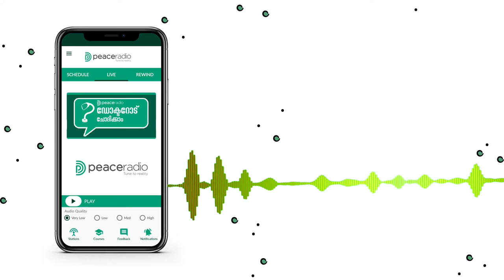ഡോക്ടറോട് ചോദിക്കാം | Peace Radio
പീസ് റേഡിയോ
ഡോക്റ്ററോട് ചോദിക്കാം

ഇനി നിങ്ങളുടെ വീട്ടിലിരുന്ന് കൊണ്ട് തന്നെ
ആരോഗ്യ സംബന്ധമായ സംശയങ്ങൾ വിദഗ്ദ ഡോക്ടറോട് ചോദിക്കാം,

പീസ് റേഡിയോ ഫീഡ് ബാക് ഓപ്ഷനിലെ ഡോക്ടറോട് ചോദിക്കാം
എന്ന പ്രോഗ്രാം തിരഞ്ഞെടുത്ത് , നിങ്ങളുടെ സംശയം
ടെക്സ്റ്റ് /വോയ്സ് രൂപത്തിൽ  അയക്കൂ,

വെള്ളി, ഞായർ ദിവസങ്ങളിൽ രാത്രി 09 മണിക്ക് മറുപടി
ഡോക്ടറോട് ചോദിക്കാം പരിപാടിയിലൂടെ നിങ്ങൾക്ക് ശ്രവിക്കാം